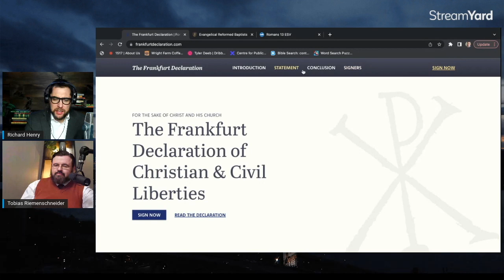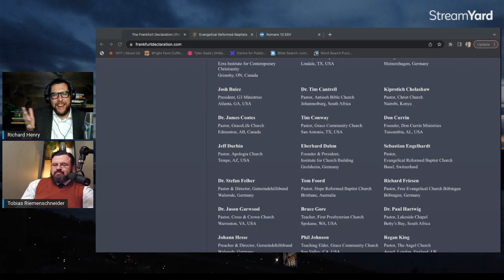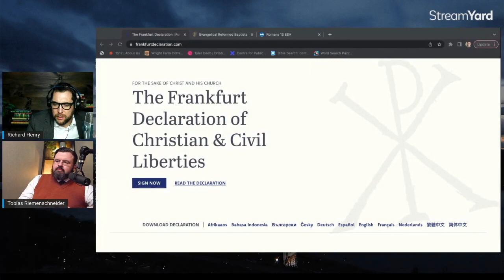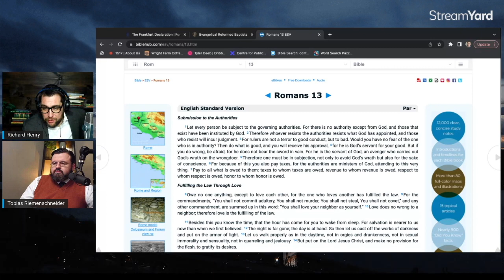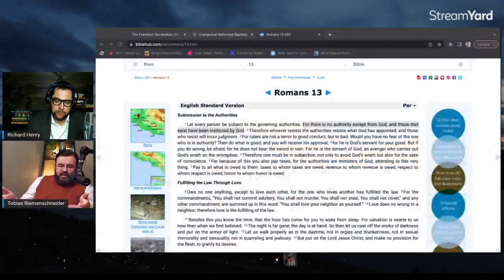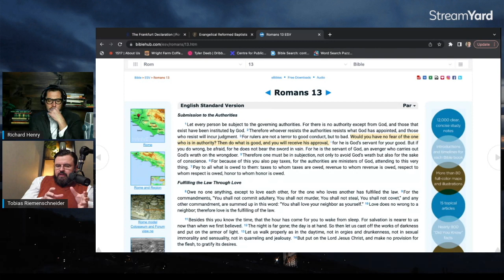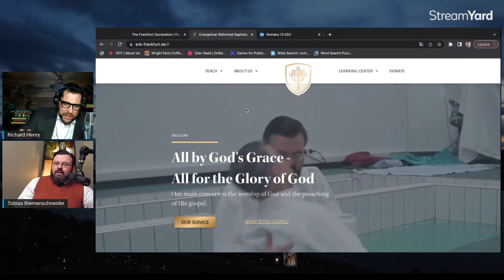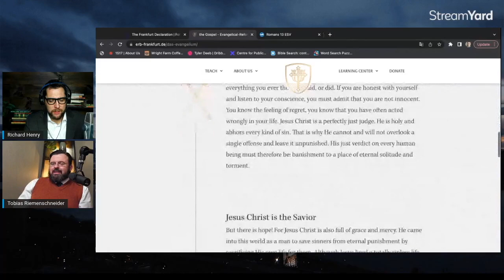GOVERNMENT TYRANNY - S3E4 - A Talk w. Guest Tobias Riemenschneider​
I had the honor to sit down with one of the men who helped form the Frankfurt Declaration FOR THE SAKE OF CHRIST AND HIS CHURCH and what Christian & Civil Liberties are and how they operate in the 21st century.

Tobias Riemenschneider​ is pastor of Evangelical-Reformed Baptist Church in Frankfurt, Germany and seeks to proclaim the gospel truth that Jesus saves sinners including the most despotic tyrannical rulers.

What should Christians do next time when the government says she cannot worship? How far is too far when it comes to standing for conscience? How do we love our neighbor in 2023?

Season 3 Episode 4 of Contra Talk